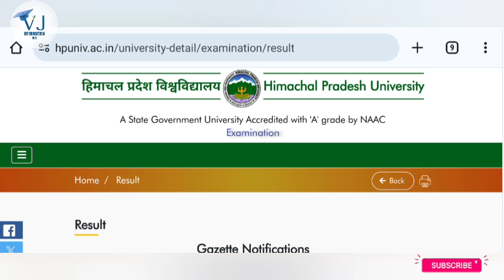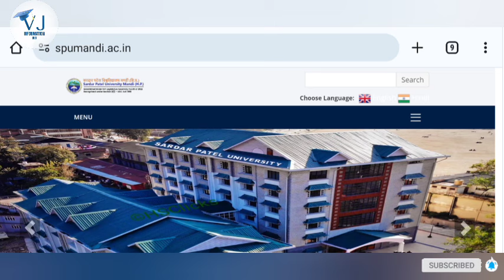HPU UG Final Year Reevaluation Results Out|HPU PG Results|SPU Mandi UG 1st & 2nd Year Results